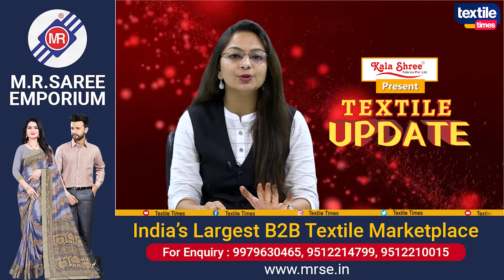लखनऊ की र‍िचा सक्सेना ने जैविक खादी बनाकर विदेश में भी बनाई पहचान